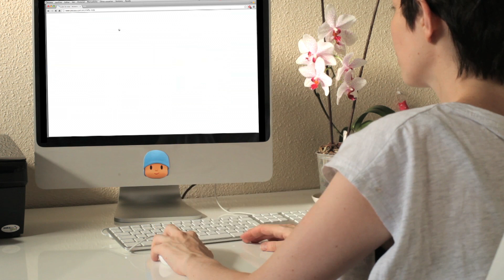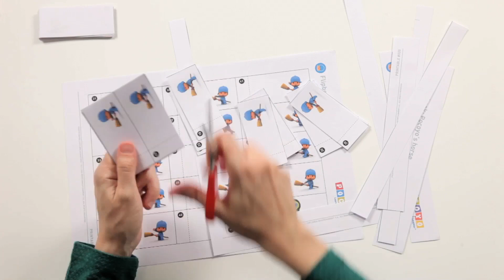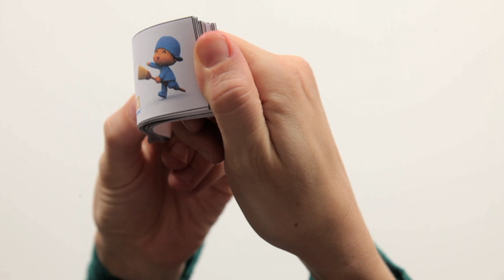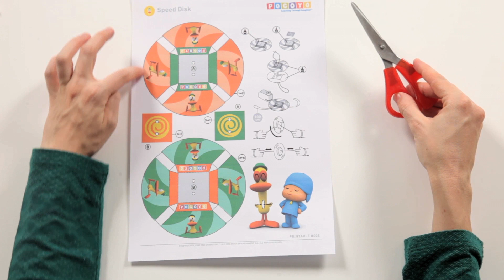✂️ Pocoyo Arts & Crafts 💿 Animation fait maison | Dessin animé